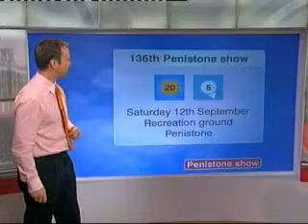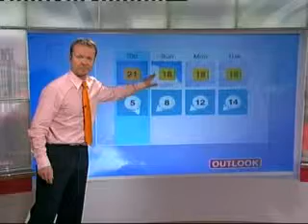Barbara Taylor Bradford on Look North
Bestselling novelist Barbara Taylor Bradford appeared on the UK TV programme "Look North" to talk about the 30th anniversary of her classic novel, A Woman of Substance. Additionally, Barbara talks about the grand prize winner of the first "Woman Of Substance Awards," Lisa Salmon, a Yorkshire journalist who has overcome great adversity and has gone on to lead an extraordinary life. Ms. Salmon is profiled at home with her family.